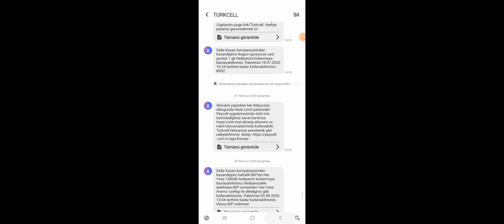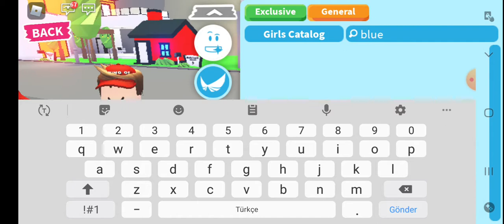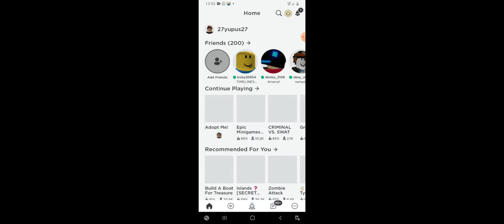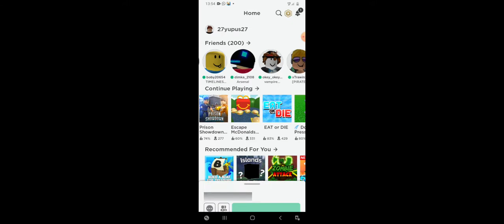Gengir dim ve heryer çatladı